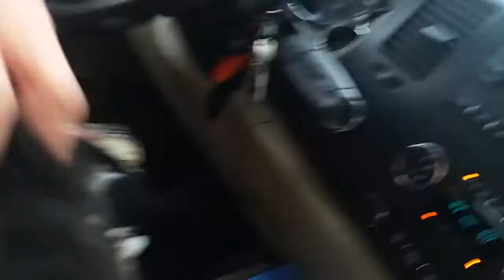Newfoundland puppy cries about going to the vet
18 week old Newfoundland puppy cries about having to go to the vet to get weighed